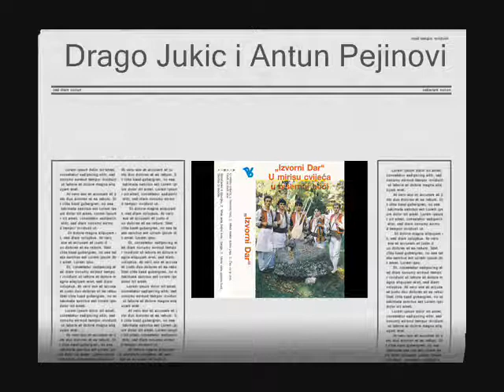Mene vasa pjesma budi-Izvorni dar Ginge Drago Jukic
Prvi album Izvornoga Dara Mene vasa pjesma budi-Izvorni dar Ginge Drago Jukic BistRica zepce bosna